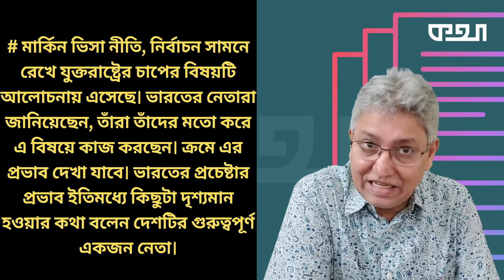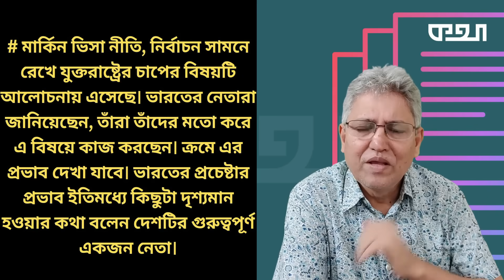ভারত সফর থেকে কিছু কী পেল আওয়ামী লীগ? Masood Kamal | KOTHA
ভারতের ক্ষমতাসীন দল বিজেপির আমন্ত্রণে সেখানে সফরে গিয়েছিল আওয়ামী লীগের একটি প্রতিনিধিদল। ফিরে এসে সংবাদ সম্মেলনও করেছে। অনেকেই ভেবেছিল, নির্বাচনের আগে আগে ভারত থেকে বুঝি একটা ব্ল্যাংক চেক নিয়ে আসবে তারা। কিন্তু তা কী পেয়েছে তারা? এসব প্রশ্ন কিন্তু এরই মধ্যে ওঠতে শুরু করেছে। এ নিয়েই আজকের আলোচনা।

* ANTI-PIRACY WARNING *